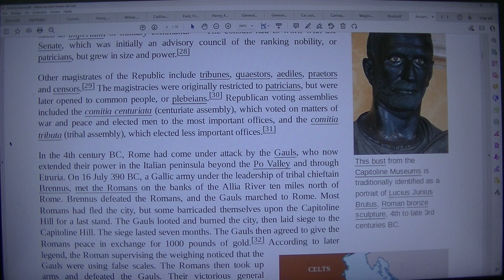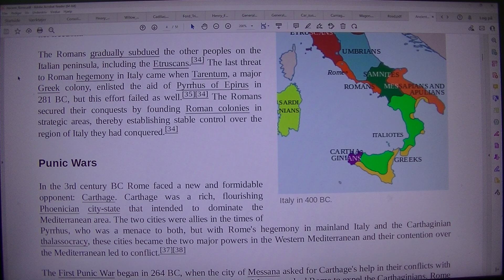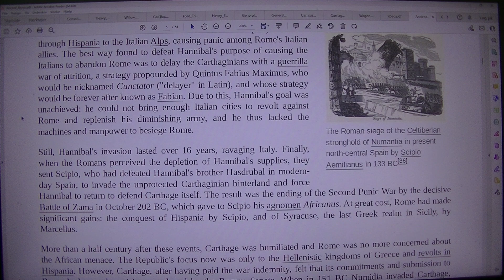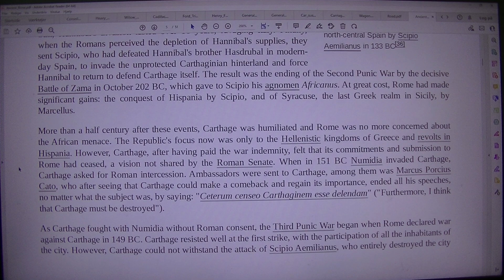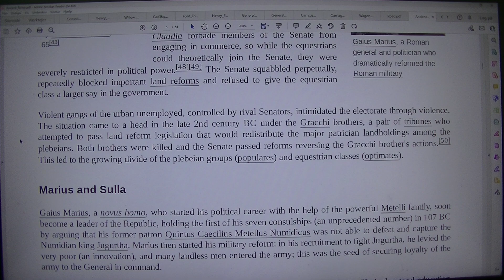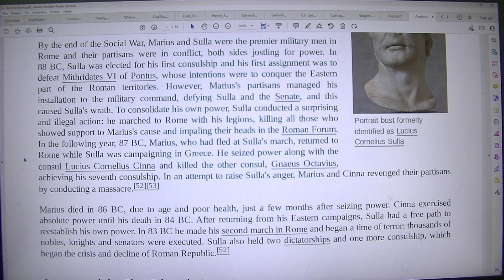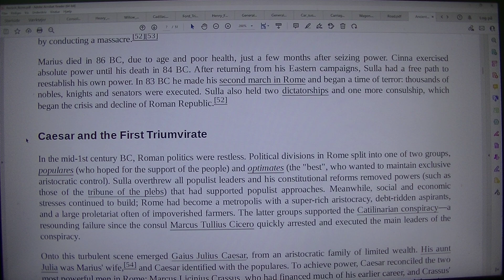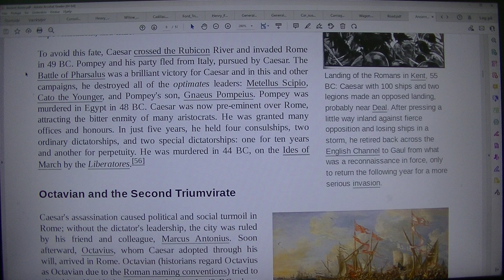MongoTV_8847 - LOOKING AT GAMER PC HARDWARE - Part 1786 - Ancient Rome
PART 1786 - Ancient Rome (This video is 12 Part : Part 1785 to Part 1796). They are on my playlist with name "MONGO TV - LOOKING AT GAMER PC HARDWARE") I like try do this, to get help read difficult technical English text loud. That will help me a bit to understand the text :-) Maybe this video could be helpful for some other too, that don't speak and read English very well :-) Have a good day too.